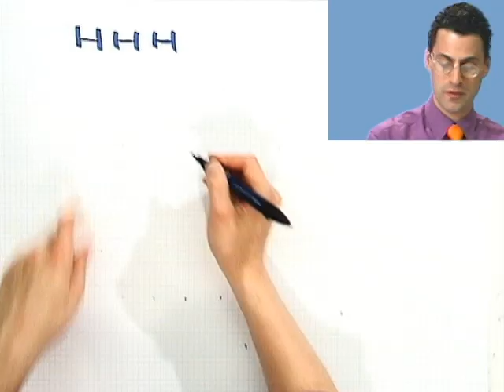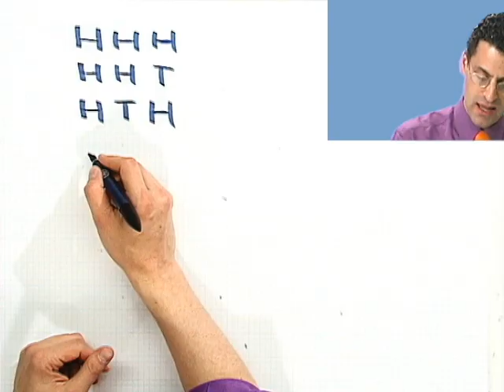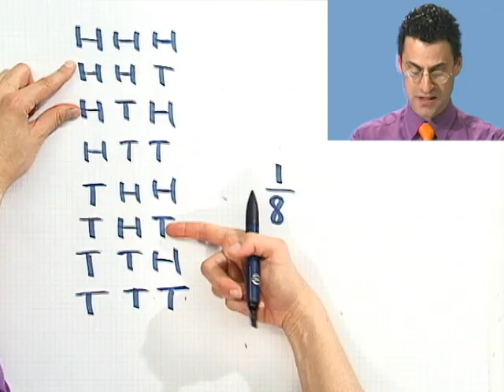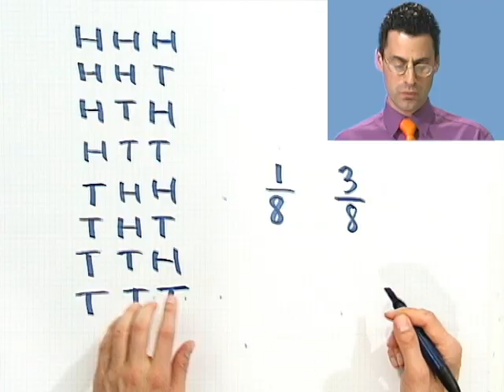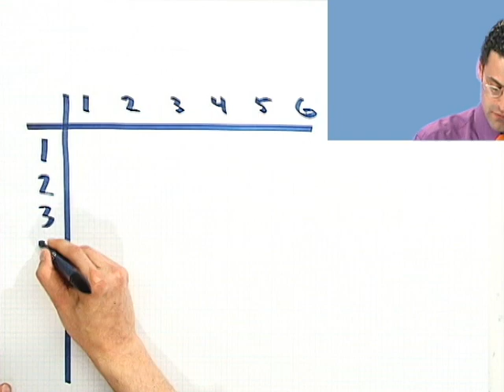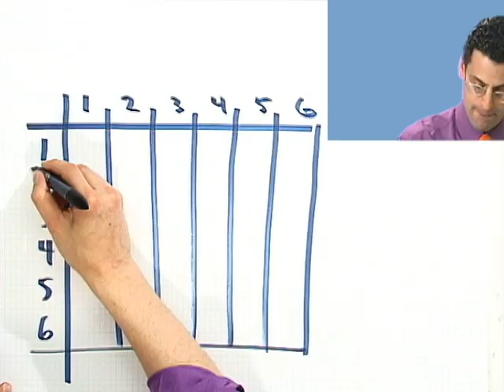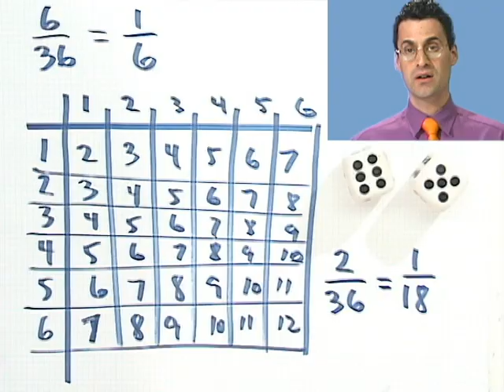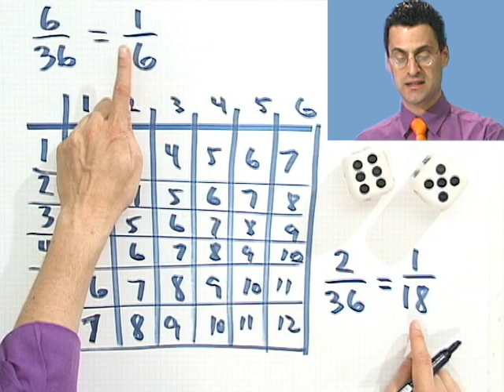Thinkwell's College Algebra: Theoretical Probability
Chapter 9 Sequences, Series, and Probability, Subchapter 9.6 Probability